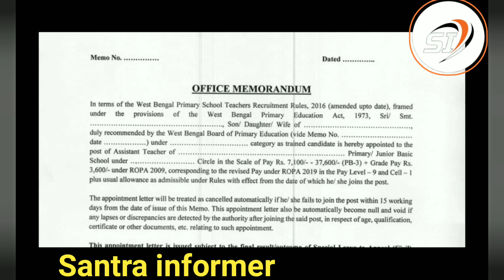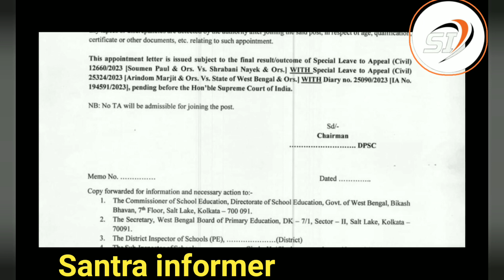Primary teacher Recruitment 2022 counselling latest news/primary teacher(@santrainformer )